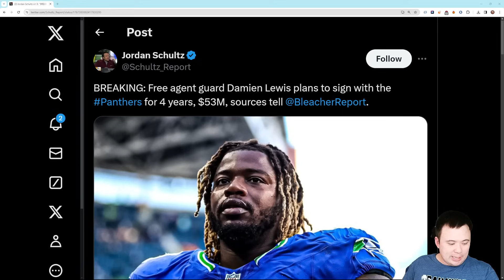BREAKING NEWS: Damien Lewis signs 4 year $53 million dollar deal with Carolina Panthers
Happy to try to find something better.